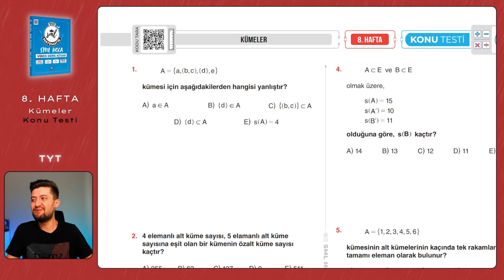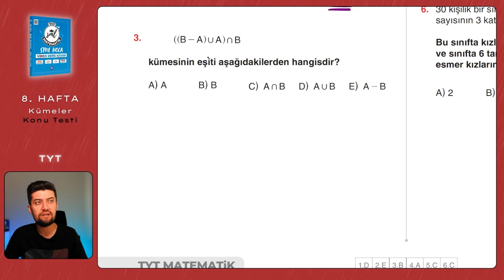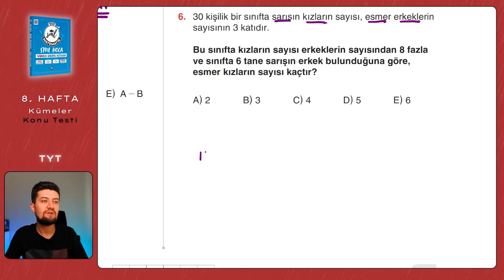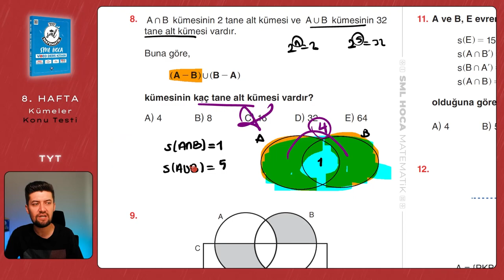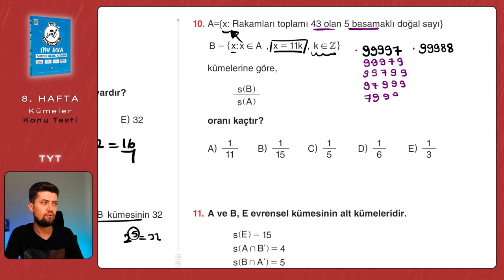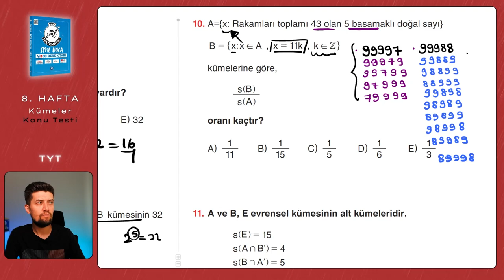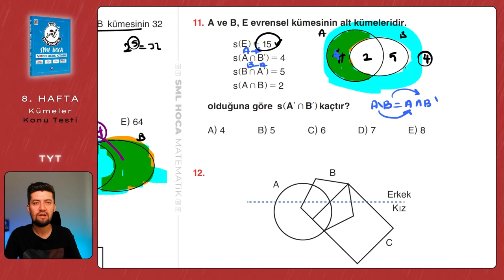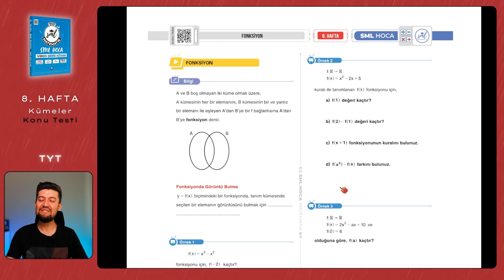TYT Matematik 2023 | Kümeler Konu Testi | 8. Hafta